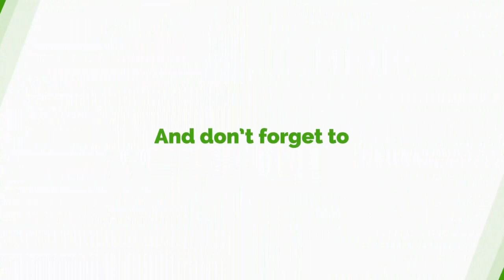Stunt Or Lies? Gloria Sarfo & Master Richard's 'Relationship' Creates A Stir